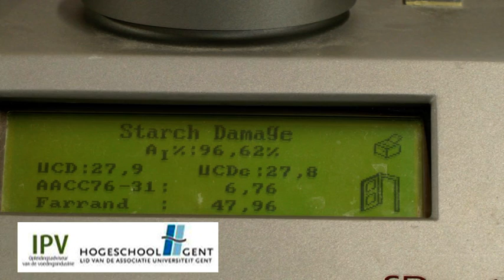Bloembeoordeling (2/10): Beschadigd zetmeel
Aanvullend didactisch materiaal bij de "Handleiding voor de (banket)bakker" (technologie). Meer info op